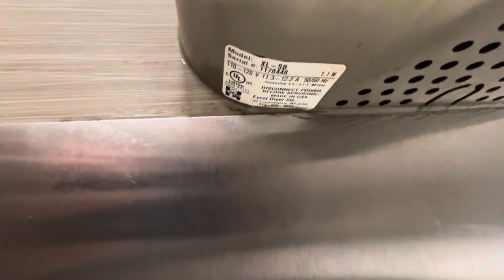Excel Dryer Xlerators | Giant Food, Centreville Rd | Herndon, VA